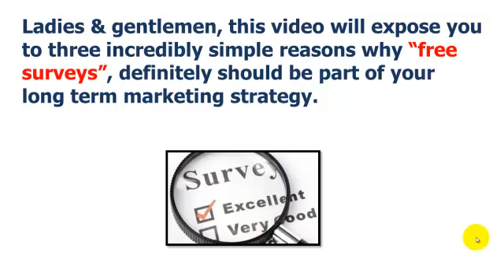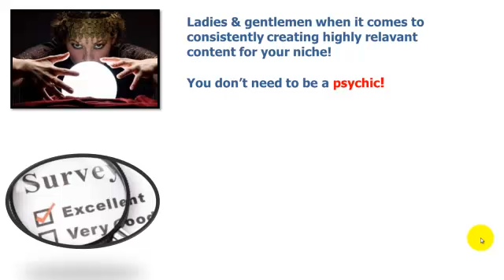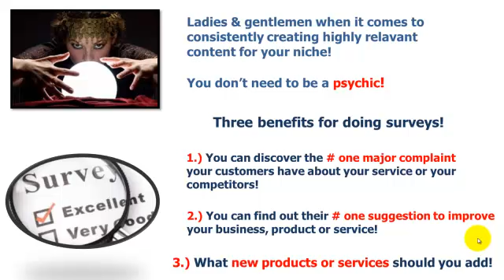Free surveys: Can you afford not to do them!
In this potentially profit generating tutorial, you will discover three extremely profitable reasons why -free surveys- should definitely become part of your long term marketing strategy!
And how successfully utilizing, can and definitely will help move your profit seeking business or service forward.
For a fraction of the traditional cost.